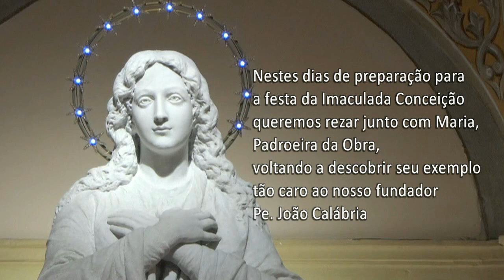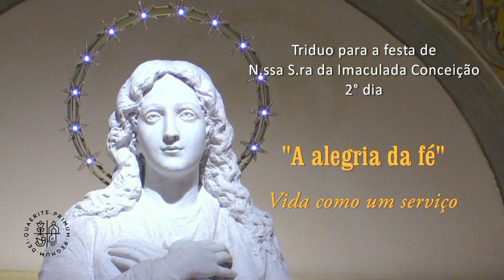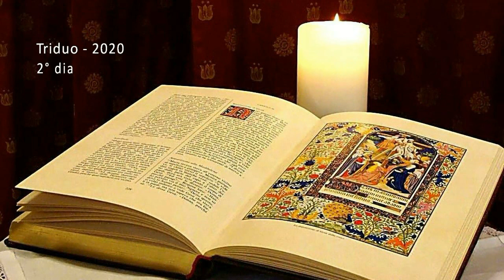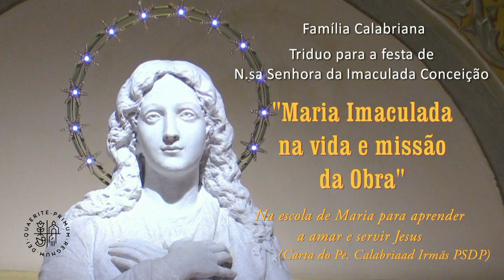Triduo Imaculada - 2° dia